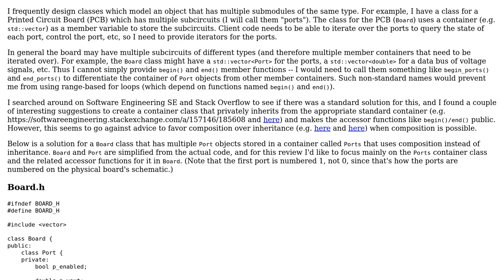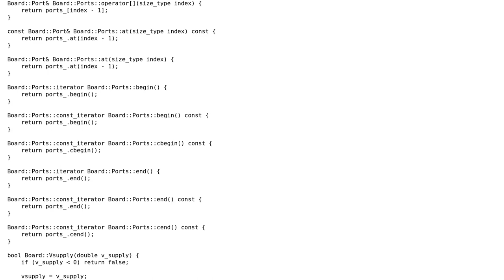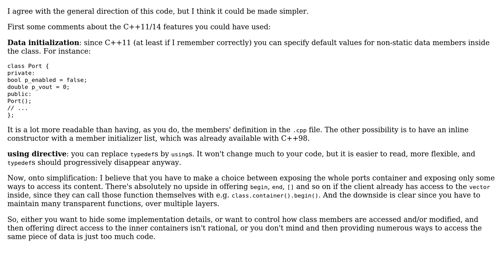Interface for iterating a container which is a class member variable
With thanks & praise to God, and with thanks to the many people who have made this project possible! You are responsible for your own actions.